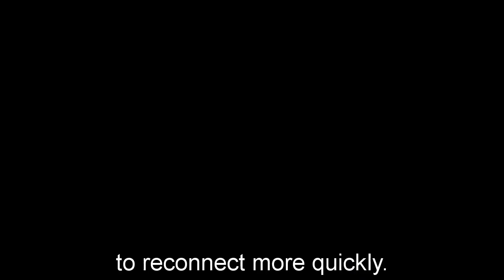General Hospital Shocking Spoilers Willow puts Nina in jail, frees Drew & Carly from the SEC